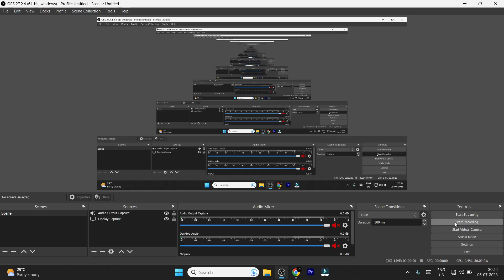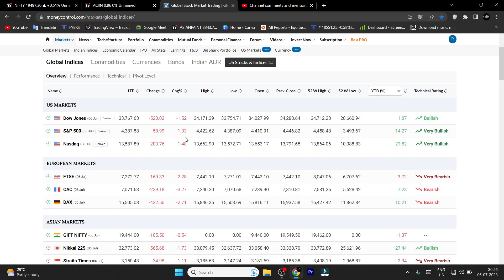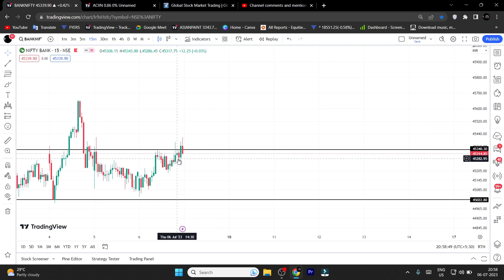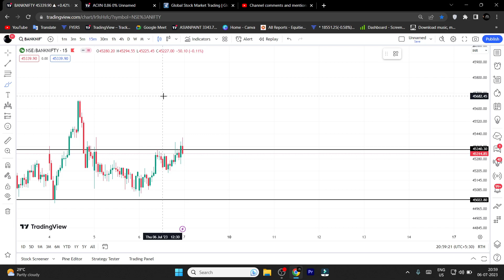Tomorrow nifty and banknifty analysis| prediction | Nifty prediction for tomorrow in Tamil 07/07/23